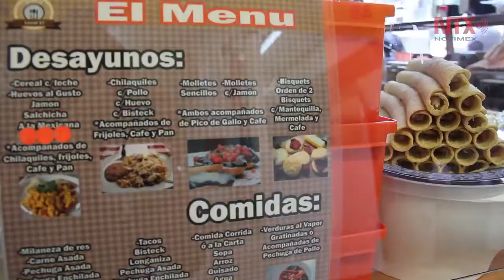Diabetes - Una enfermedad causada por diversos factores